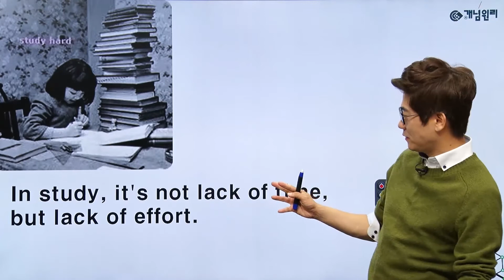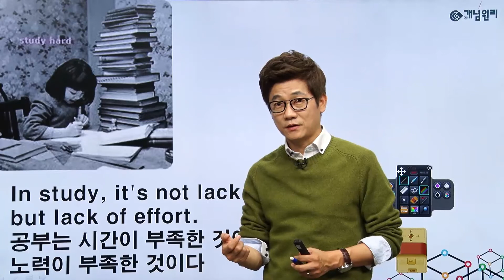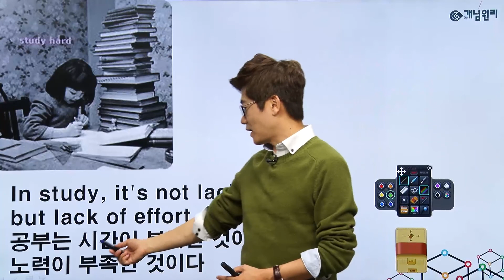33.공부하는 시간이 부족 - 하버드 도서관 명언 30